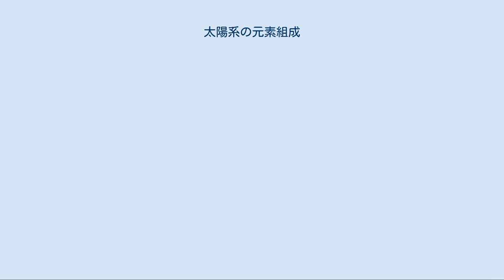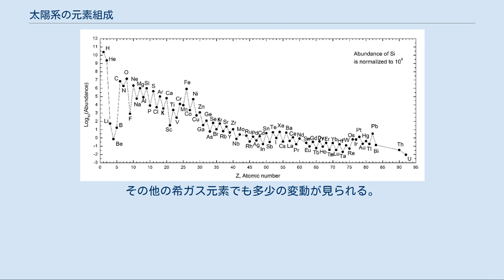太陽系の元素組成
宇宙論・宇宙物理学
太陽系の元素組成（たいようけいのげんそそせい）は、ケイ素原子を基準として太陽系の構成元素の量を原子比（モル比）で表したものである。
 宇宙の元素組成の代表として記述されることもあるが、より精度の高い元素組成の観測が可能であるのが、太陽系における数値である。
また、太陽系の質量の大部分（約99.86%）は太陽が占めるため、ほぼ太陽の元素組成ともいえる。
放射性同位体の壊変、あるいは太陽中心部の核融合による元素変換のため、組成は不変ではない。
 太陽系の元素組成は、太陽の光球の表面の原子スペクトル、太陽風の分析、あるいは太陽系創生当時の固体物質の組成を比較的保持していると考えられているCIコンドライト隕石の化学分析に基づいて算出されている。
 以下の表はケイ素原子数を1と置いた場合の規格化された数値。
文献によりケイ素原子数を106と置いた数値を示したものもある。
 各元素の質量比は、 ケイ素の質量比 = 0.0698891%として原子量を用いて各元素の質量比を算出することも可能である。
 存在度（対数目盛）, log10(Abundance of Si) = 6.0 原子番号が30番以下の元素の存在度は、概ね原子番号の増加に伴い、指数関数的な減少を見せる。
但し、3番のリチウムから5番のホウ素は著しく少なくなっている。
 原子番号が偶数の元素は、一般的に前後の奇数の元素より多量に存在する。
これは、Oddo=Harkinsの法則と呼ばれ、原子核の安定性による。
他の元素を引き離して多量に存在する元素は、水素、ヘリウム、炭素、窒素、酸素、ネオン、マグネシウム、ケイ素、硫黄および鉄の10元素であるが、水素およびヘリウムは特に多い。
これは、元素合成の過程が大いに影響し、核融合反応や、トリプルアルファ反応、アルファ粒子過程で4の倍数の質量数を持つ原子核が多量に生成され、核子1個当たりの結合エネルギーによる質量欠損が最も大きい鉄56あたりで止まるためである。
 半減期が概ね108年オーダーより短い放射性同位体は、地球および太陽系の年代である46億年の間に殆どが崩壊して失われるため、存在しない。
安定同位体の存在しないテクネチウムやプロメチウムは、痕跡量しか存在しない。
また、原子番号84番のポロニウムから89番のアクチニウムまでおよび91番のプロトアクチニウムは、半減期の短い同位体しか存在しないが、ウランやトリウムの放射性壊変系列において定常的に生成するために、極微量が存在する。
 詳細は「地殻中の元素の存在度」を参照 希ガスなど気体でかつ化学結合を形成し難い元素、および、水素や窒素など単体および化合物の揮発性が高い元素は、地球型惑星では惑星形成の凝縮モデルにおいて、創生時に殆んど集積されず、太陽系の元素組成に対し著しい欠損が見られる。
 地殻、マントルおよび核といった地球の内部構造、密度、剛性および圧力などは、地球内部を伝播する地震波の解析により推定されている。
地球を造るのは、主にマグネシウム、ケイ素、鉄およびこれらと結合している酸素である。
従って、地球の質量の約67%を占めるマントルはケイ酸マグネシウムを主成分とする橄欖石 (Mg,Fe)2SiO4や輝石 (Mg,Fe)2Si2O6 およびそれらの高圧相が主であることが推定され、石質隕石を構成する鉱物もこれらである。
 地球の質量の32.4%を占める核は、ニッケルを含む鉄を主とすることが推定され、鉄隕石や石鉄隕石の金属部分に近いものと推定される。
しかし、高圧実験の結果より、地震波から推定される地球の核の密度を常圧に換算したものは、鉄よりも若干小さいことが判明している。
これは、核に10%程度の軽元素を含むことを示唆し、軽元素としてかつて単体ケイ素が考えられたが、核と接触するマントルに含まれるケイ酸鉄と化学平衡が成立しないとして否定されている。
隕石はしばしばトロイライトと呼ばれる硫化鉄を含むため、硫黄の可能性も高いとされ、酸素や水素をも含むとする説もある。
 地殻には主に長石を構成する元素が濃縮し、核を構成すると推定される親鉄元素やマントルを構成すると推定される橄欖石を構成する元素の欠損が見られる。
このため、地殻では存在度の低い元素である白金族元素や金などは地球では核にその殆どが濃縮されているものと推定され、太陽系の元素組成ではそれほど少ないわけではない。
例えば、金ではCIコンドライト中の平均含有率は地殻の約...